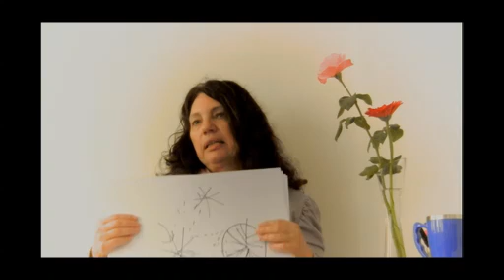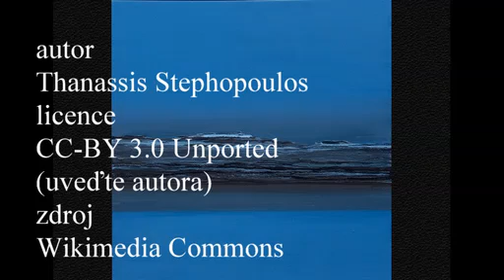Psychika kontinentu, mytologie, zjednodušená verze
Tato verze je určena pro účastníky semináře.
Zdroj obrázků: Wikimedia Commons
Obrázek Egejské moře s athénskou krajinou
autor: Emoke Dénes
Obrázek Egejského moře - fotografie malby
autor: Thanassis Stephopoulos
Ostatní obrázky jsou v licenci veřejná doména.